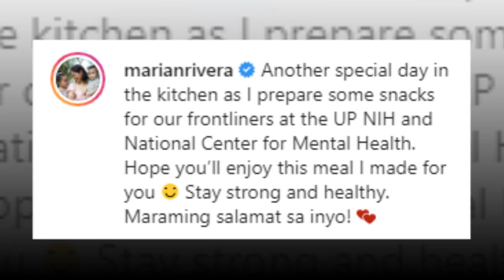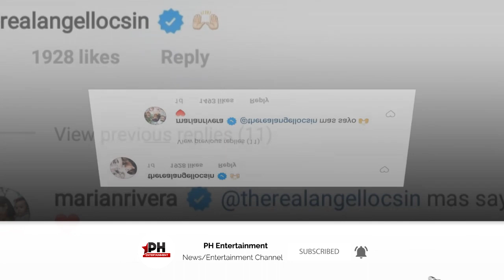Marian Rivera at Angel Locsin, NAGPURIHAN SA KANILANG effort sa pagtulong sa mga FRONTLINERS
Bilang pagtulong sa ating magigiting na mga frontliners, ang Kapuso Star na si Marian Rivera ay nagluto ng snacks para sa kanila.